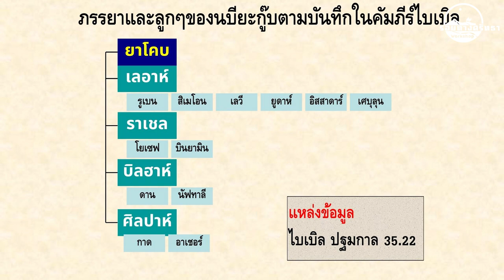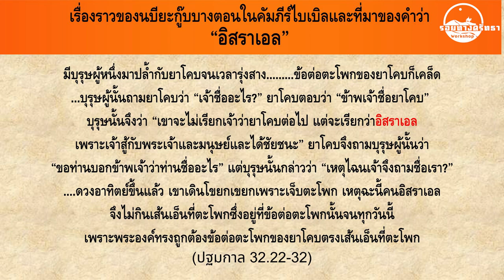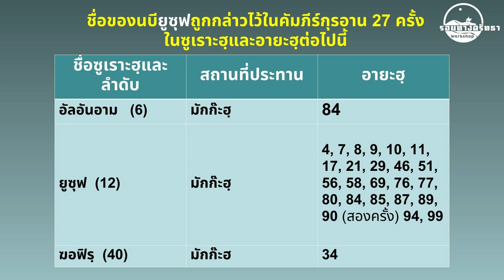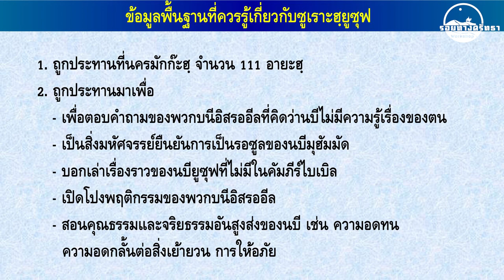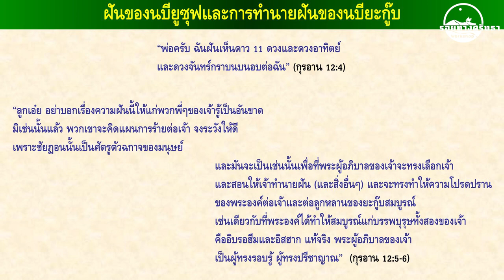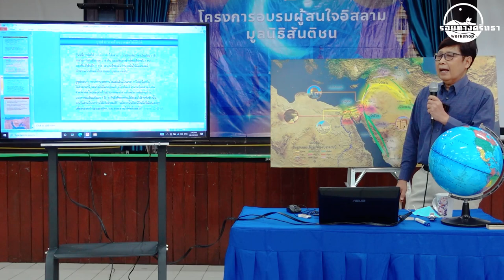ซีรีย์รอยทางศรัทธา | EP.10 นบียูซุฟ Joseph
เรื่องราวของนบียูซุฟถูกกล่าวไว้ในซูเราะฮฺยูซุฟ ซูเราะฮฺเดียวเต็ม ๆ
โดยไม่ถูกแบ่งกล่าวในซูเราะฮฺอื่น ซึ่งในซูเราะฮฺนี้กล่าวถึงนบีสองท่าน
คือ นบียะกู๊บบุตรอิสหากบุตรอิบรอฮีม อลัยฮิมุสลาม
และลูกชายของท่าน นบียูซุฟ อะลัยฮิสลาม
นบียูซุฟ มีพี่น้องสิบเอ็ดคน พี่น้องพ่อแม่เดียวกันกับท่าน
มีเพียงคนเดียวคือ บินยามิน อีกสิบคนเป็นพี่น้องคนละแม่
ซึ่งสี่คนจากพวกเขาเป็นพี่น้องที่เกิดจากสาวใช้สองนาง
บินยามินเป็นน้องชายคนเล็ก เขาไม่หมือนพี่น้องคนอื่นๆที่อิจฉายูซุฟ